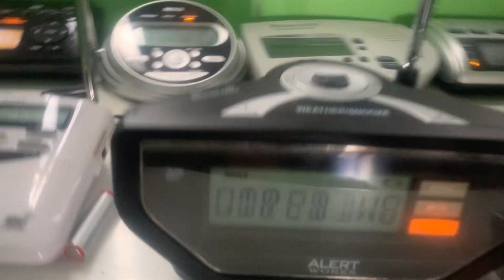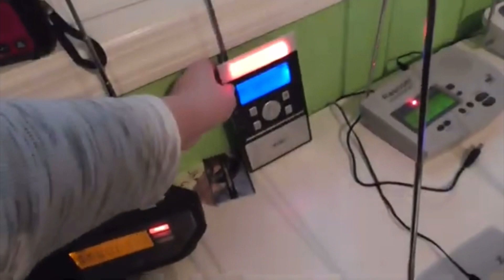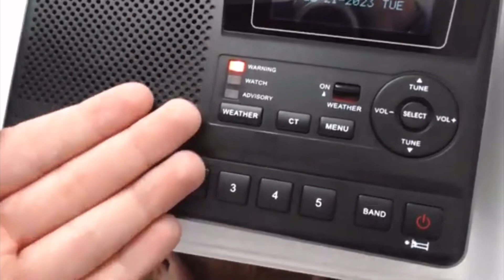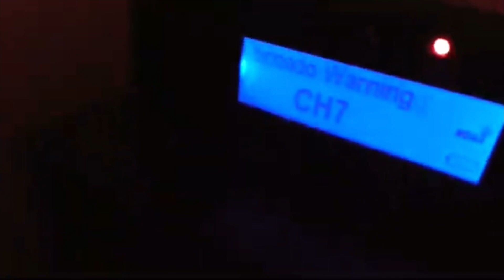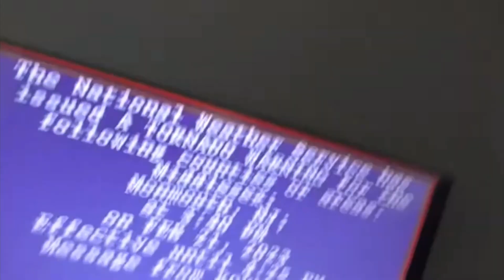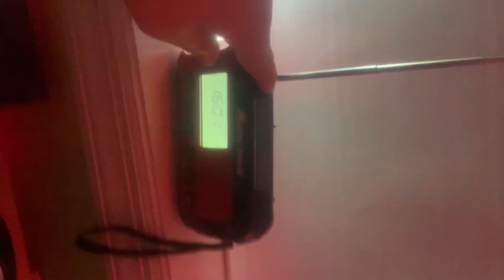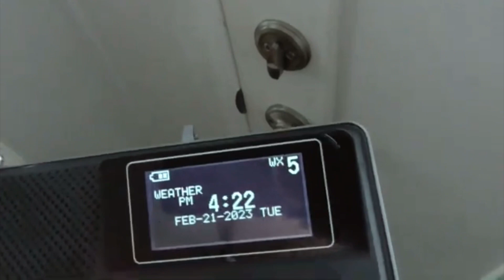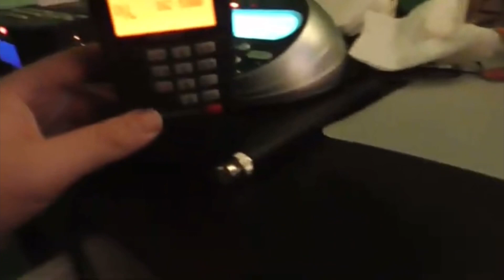FEBRUARY MRGL INCLUDES A TOR? (EAS #17 - #27)